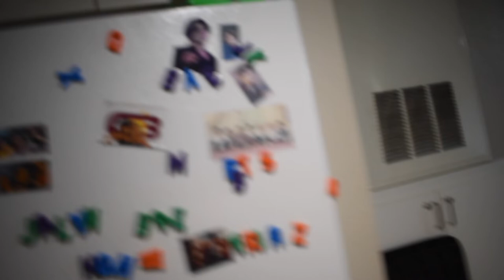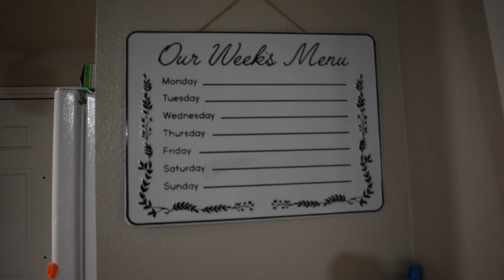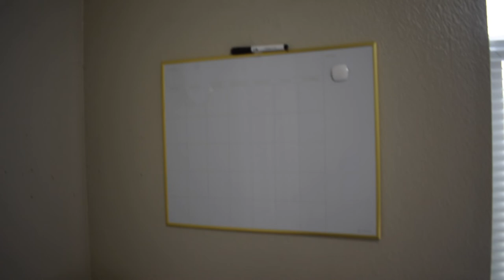Spring 2022 MOVE-IN VLOG DORM TRANSFORMATION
Hello, everyone! Welcome to my first Youtube video. This is a vlog of me taking my dorm from drab to fab. I hope you all enjoy this video, there's so much more to come!